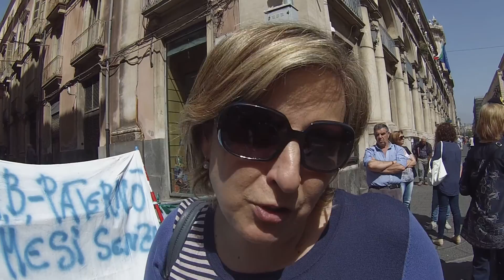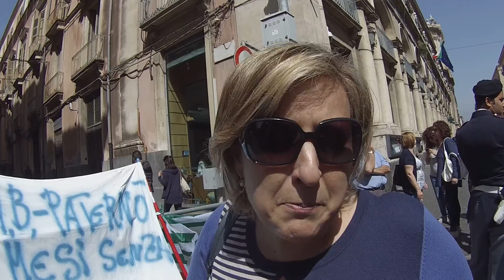Marianna Santini e un lavoratore Ipab Acireale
Presenti questa mattina al sit in sotto la Prefettura a Catania anche i lavoratori dell'Ipab Cristo Re di Acireale.